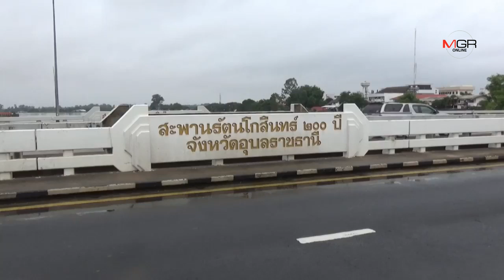ชาวอุบลฯอพยพหนีน้ำท่วมซ้ำ2ในรอบสัปดาห์ ด้าน ชป.ระบุทิศทางน้ำเริ่มชะลอตัว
ชาวอุบลฯอพยพหนีน้ำท่วมซ้ำ2ในรอบสัปดาห์ ด้าน ชป.ระบุทิศทางน้ำเริ่มชะลอตัว 11/09/2019